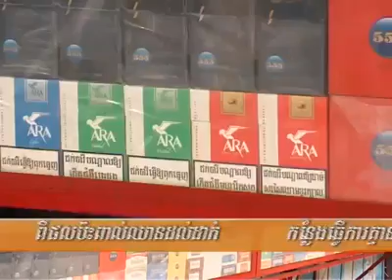Teaser show of the Buddih